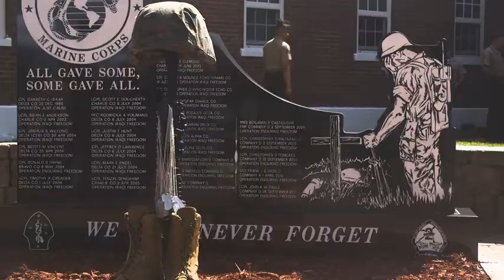2nd LAR Bn Memorial Service (2019) 🇺🇸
🔴 [Author]:
Video by Lance Cpl. Skylar Harris

🔴 [Unit]:
2nd Marine Division

🔴 [Location]:
Camp Lejeune, United States

🔴 [Description]:
U.S. Marines and Sailors with 2nd Light Armored Reconnaissance Battalion (2nd LAR), 2nd Marine Division conduct a memorial service on Camp Lejeune, N.C., May 24, 2019. The service commemorates past service members from 2nd LAR by placing the dog tags of the Marines and Sailors that gave their lives from 1989 to 2011 on a Soldiers Cross. (U.S. Marine Corps Video by Lance Cpl. Skylar M. Harris)

🔴 [Tags]:
2nd MarDiv, 2nd Light Armored Reconnaissance Battalion, 2nd LAR, 2nd Marine Division, Memorial Day Service

🔴 [VIRIN]:
190524-M-IN374-1001